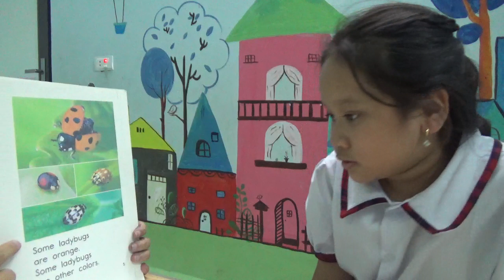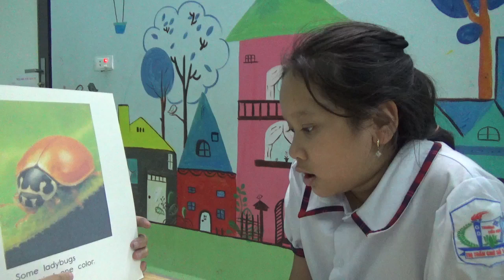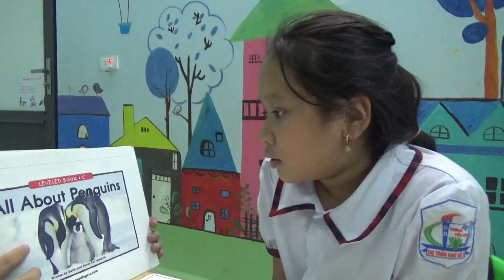K139 - VÂN ANH - TEST 2